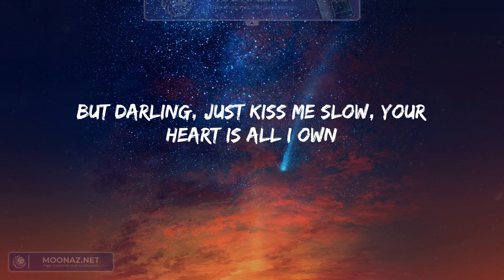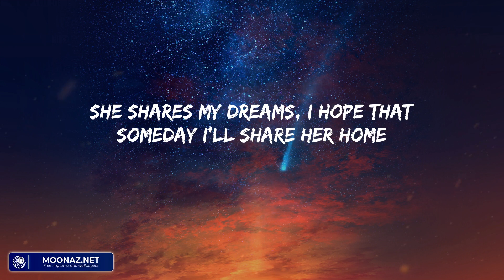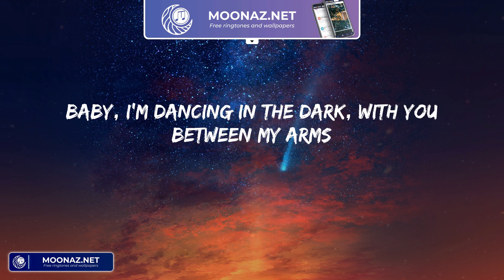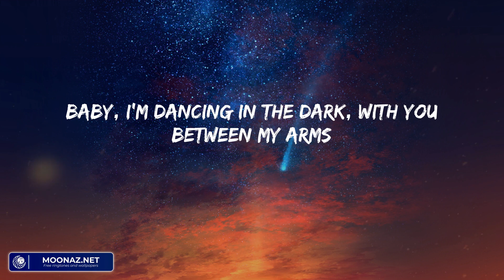Ed Sheeran - Perfect (Lyrics)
Ed Sheeran - Perfect (Lyrics) | Barefoot on the grass, listening to our favorite song